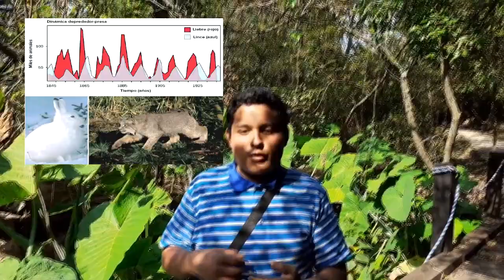El mal cuidado y control de las especies silvestres y su impacto en la contaminación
Video informativo acerca del mal cuidado y control de las especies silvestres y su impacto en la contaminación.

Autores:
Víctor Daniel Martínez Treviño
Luis Arturo González Escamilla

CIDEB-UANL Grupo 318